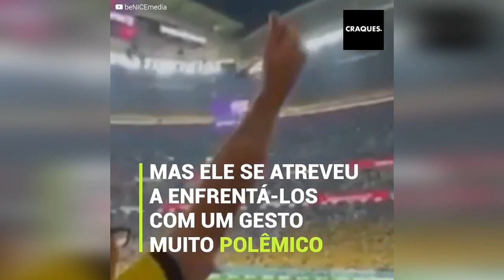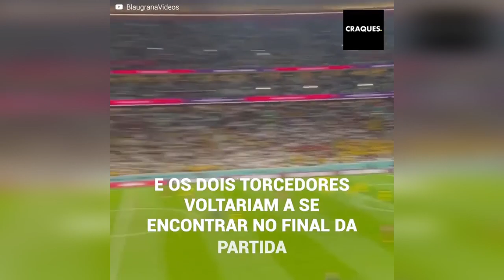A discussão tensa entre um torcedor equatoriano que provocou a torcida do Catar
“Esse torcedor não vai sair vivo do estádio”. Um momento tenso foi vivido nas arquibancadas durante a partida de abertura da Copa do Catar: um torcedor equatoriano provocou os torcedores locais, mas um deles ficou mais irritado do que o esperado e a discussão se acirrou. Ambos os torcedores se encontrariam no final da partida.